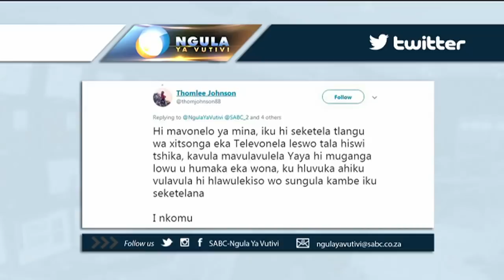Ngula Ya Vutivi: Benny Mayengani, 24 April 2019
Xitsonga:

Eka nongonoko lowu he vulavula na Benny Mayengani, laha a hehla Maphorisa hiku n’wu onhela pfhumba rakwe ra FillUpPeterMokaba.

English:

In this episode, we talk Benny Mayengani, where he claims the police deliberately sabotaged his FillUpPeterMokaba event.